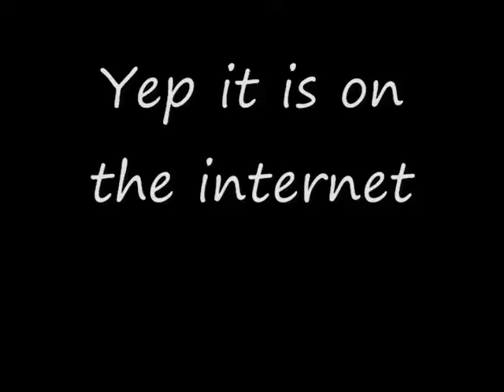Redneck Chicken Rodeo